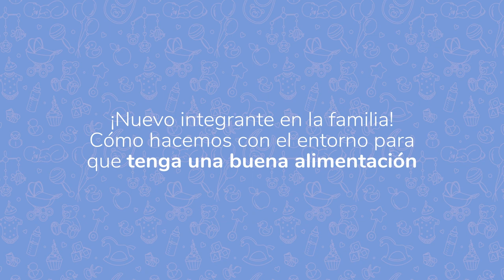¡Llegó tu bebé! ¿Cómo manejar la nutrición y el entorno?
A los 6 meses, llega la alimentación complementaria. ¿Cómo es la mejor manera de implementarla en nuestro hogar? ¿Qué alimentos se recomienda evitar? ¿Qué hacemos con familiares que ofrecen comidas distintas a las que queremos darle al bebé? Quedate acá, que @fio.vitelli nos da algunos tips clave 🍎🍌🥑